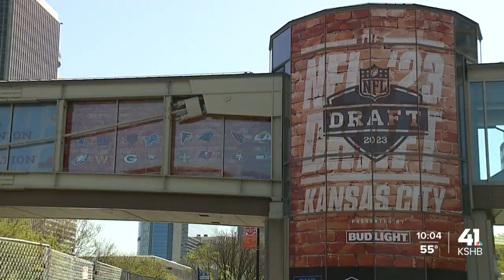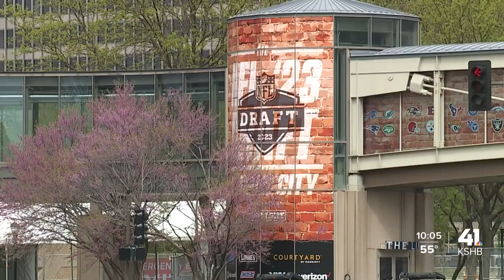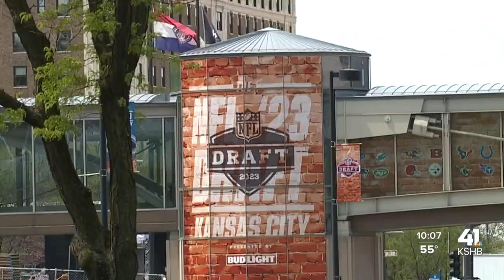'Proud of our community': Sports Commission, VisitKC CEO Kathy Nelson on draft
Kathy Nelson, CEO of the KC Sports Commission and Visit KC, envisioned the NFL Draft here before anyone else.